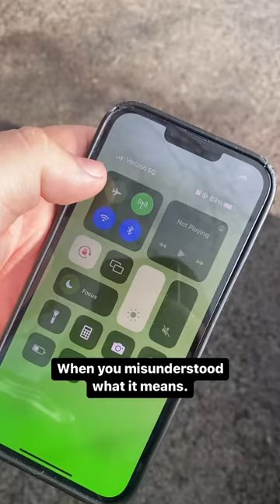deaf phone shorts